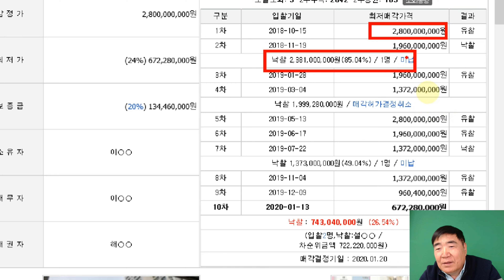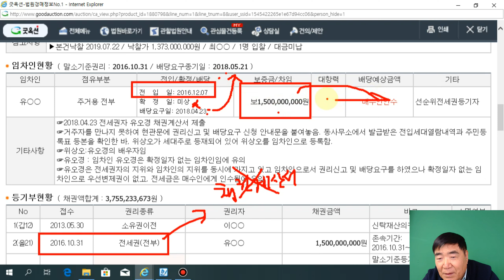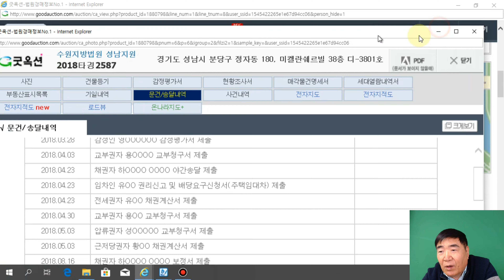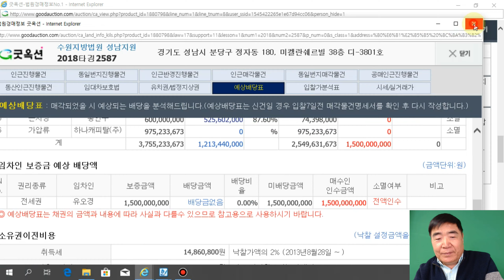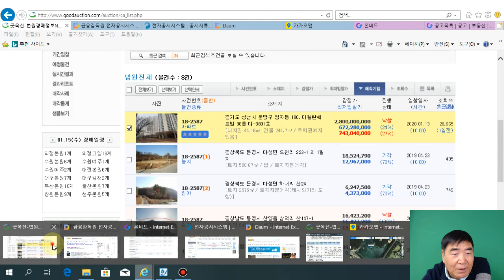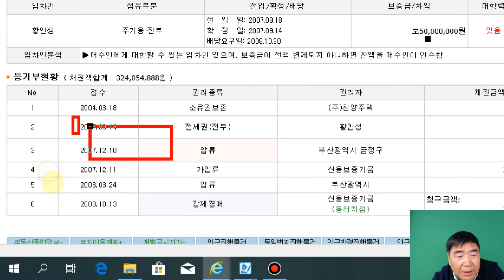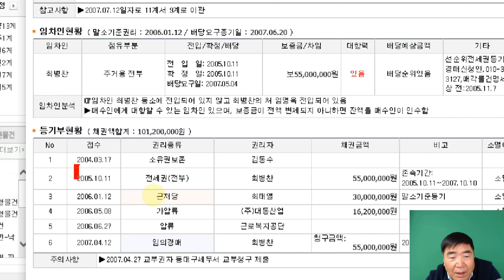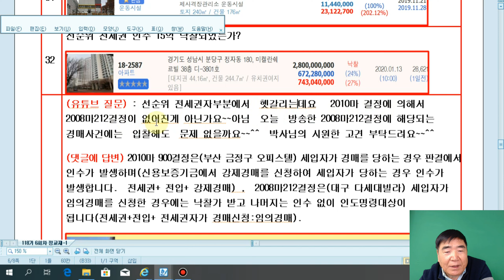199강 2집. (선순위)전세권 이 문제 풀면 나도 경매고수 【법학박사 황경진경매TV, 경매·공매 무료 강의】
199강 2집. (선순위)전세권 이 문제 풀면 나도 경매고수  【법학박사 황경진경매TV, 경매·공매 무료 강의】

■  (선순위)전세권 2문제 풀면 당신도 경매고수입니다.
(유튜브 질문) : 선순위 전세권자부분에서  헷갈리는데요   2010마 결정에 의해서  2008마212결정이 없어진게 아닌가요~~아님  오늘  방송한 2008마212결정에 해당되는 경매사건에는  입찰해도  문제 없을까요~~^^  박사님의 시원한 고견 부탁드려요~~^^
(댓글에 답변) 2010마 900결정은(부산 금정구 오피스텔) 세입자가 경매를 당하는 경우 판결에서 인수가 발생하며(신용보증기금에서 강제경매를 신청하여 세입자가 당하는 경우 인수가 발생합니다.  전세권+ 전입+ 강제경매) ,  2008마212결정은(대구 다세대빌라) 세입자가 임의경매를 신청한 경우에는 낙찰가 받고 나머지는 인수 없이 인도명령대상이 됩니다(전세권+전입+ 전세권자가 경매신청:임의경매).
(낙찰자한테 유리한 판결)
대구지방법원 2007라328 〔경락부동산인도명령〕신청인=항고인(낙찰자) 피신청인=상대방 (전세권자): 피신청인(전세권자)은 신청인(낙찰자)에게 별지 기재 부동산을 인도하라. ⇒...피신청인의 이 사건 전세권은 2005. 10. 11.에, 주택임대차보호법 상의 대항력 및 우선변제권은 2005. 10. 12.에 발생하였다고 할 것이므로, 이 사건 전세권에 기하여 개시된 이 사건 경매절차에서 신청인이 이 사건 부동산을 낙찰받아 이 사건 전세권이 소멸한 이상 이 사건 전세권보다 후순위인 위 주택임대차보호법 상의 대항력 및 우선변제권은 소멸하였다고 할 것이다. 그렇다면, 피신청인은 신청인에게 이 사건 부동산을 인도할 의무가 있다고 할 것이다. 그렇다면 신청인(낙찰자)의 이 사건 부동산인도명령 신청은 이유 있어 이를 인용하여야 할 것이며 피신청인(전세권자)에게 이 사건 부동산의 인도를 명하기로 하여 주문과 같이 결정한다고 판단.